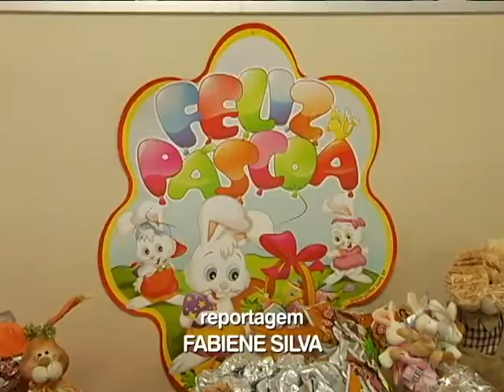TVU Notícias exibido em 01/04/2015 - Parte 02